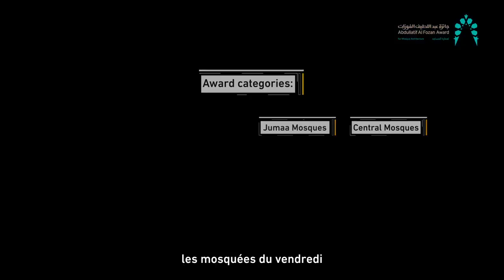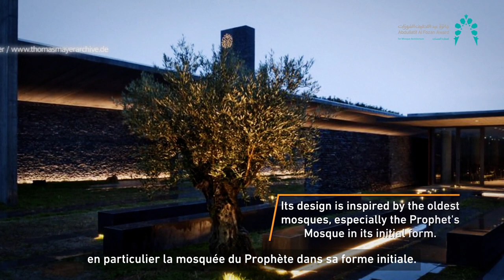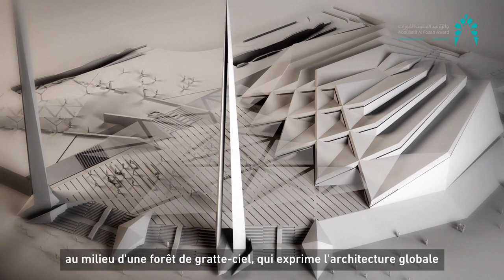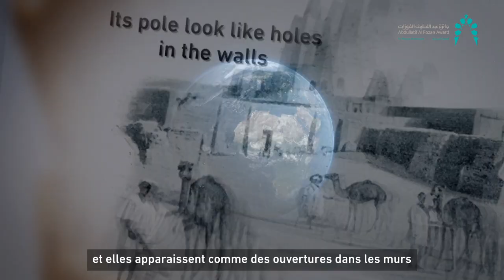Short listed Mosques Third cycle 2017 - 2020